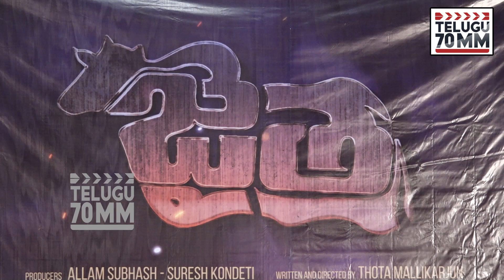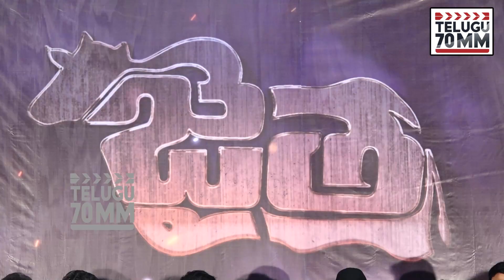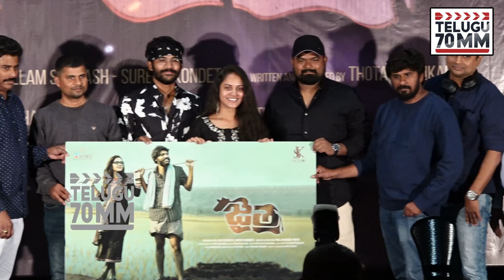Jaitra Teaser First Look Launch | Sunny Naveen | Rohiniv Rachel | Mallikarjun Thota | Telugu70mm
Movie Name : Jaitra
Banner : SK Films
Director : Mallikarjun Thota
Producers : Allam Subhash, Suresh Kondeti
Lyricis : Kittu Vissapragada
Editor : Viplav Nyshadam
Cinematography : Mohanchari
Sound Effects : Ethi Raaj
Fights : Prithvi Sekhar
Art : Laxman Rao